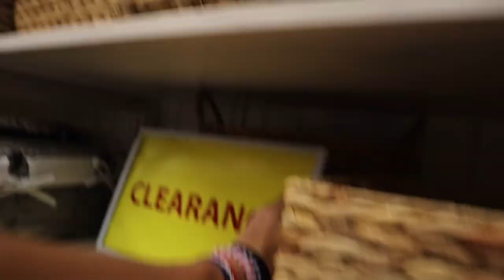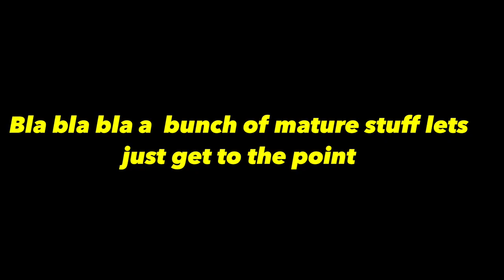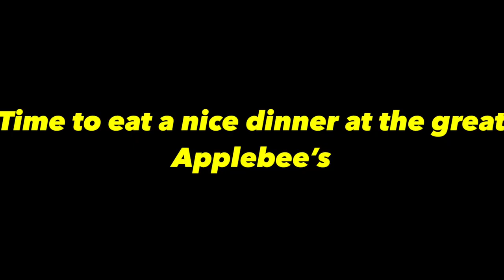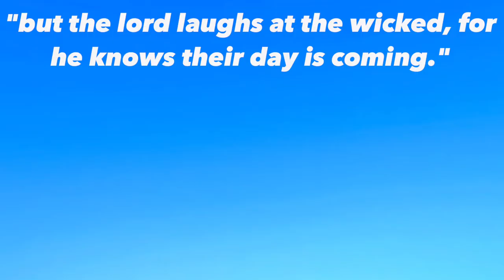I met the REAL Santa!!!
bible verse used in this video: Psalms 37:13